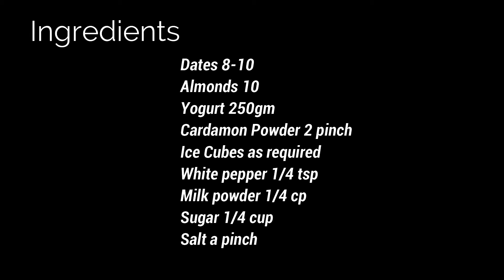Khajoor Badam ki lassi - Special Ramadan Recipe By Fiery Cooking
How to make Khajoor Badam Ki Lassi Recipe at Home with easy method. A Special Ramadan Recipe by Fiery Cooking.

Ingredients
Dates 8-10
Almonds 10
Yogurt 250gm